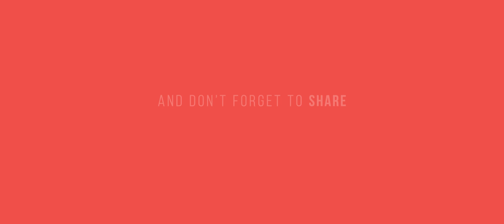Michael Zerafa and Issac Hardman Come to Blows at Heated Press Conference.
The beef is real between Michael Zerafa and Issac Hardman as they both come to blows at the final press conference in Melbourne ahead of their highly anticipated bout at the Melbourne Convention Centre.